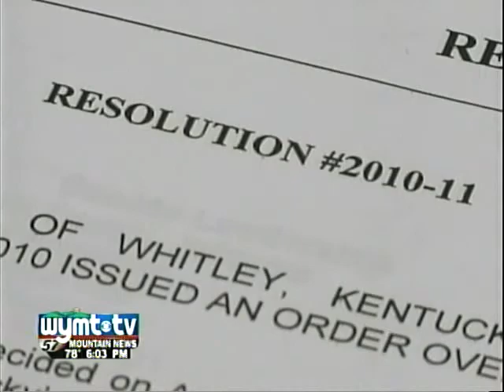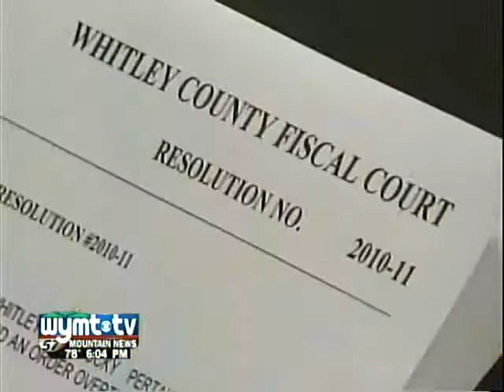Kentucky Equality Federation Responds to the Whitley County Judge Executive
It's an issue that's sparking a national debate and now an Eastern Kentucky official is hoping to make a statement when it comes to same-sex marriages. "I think it is a complete joke. It's coming from a judge executive who has no political or executive authority. I think that it's pathetic," said Jordan Palmer with Kentucky Equality Federation. Opponents call the resolution a step in the wrong direction. "It is a step back...if it's inspired by tradition, or just plain old fashion bigotry. I think we should be teaching our children about diversity because diversity in our commonwealth makes us strong. It does not make us weak," said Palmer.

Palmer's complete comments (unedited):  "Even if this makes it to the Kentucky Legislature, it would have to pass the constitution amendments Committee (and it would not).  However, if the Whitely County Judge Executive believes for one moment that Kentucky Equality Federation, Marriage Equality Kentucky, Louisville's Fairness Campaign, Kentucky Fairness Alliance, or Lexington Fairness would allow this to go unchallenged, he's mistaken.  Kentucky has a lot of good LGBTI organizations, and we are sick of being second class citizens.  If motivated by religion, by tradition or by old-fashioned bigotry, this will shed additional light on the fact that LGBTI people are second-class citizens; we are taxed, yet we can be fired for being gay or lesbian and we do not even have civil unions in the Commonwealth, and all of this is coming from the California trial."